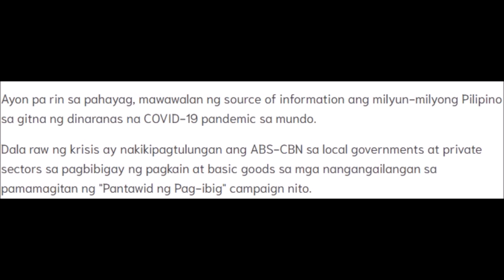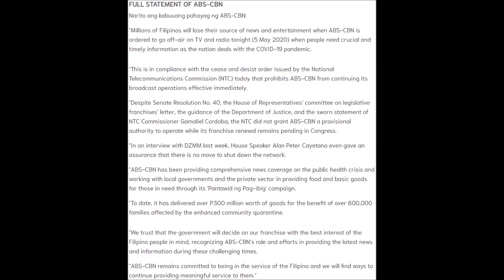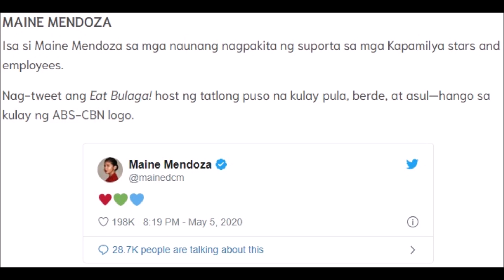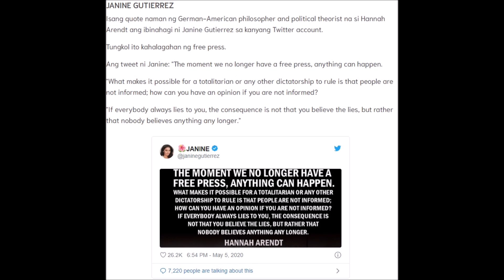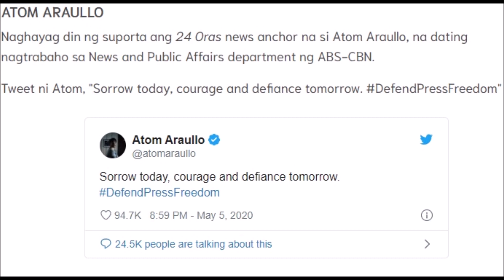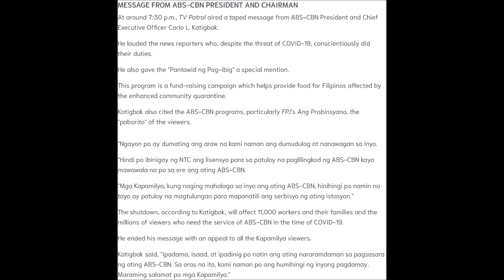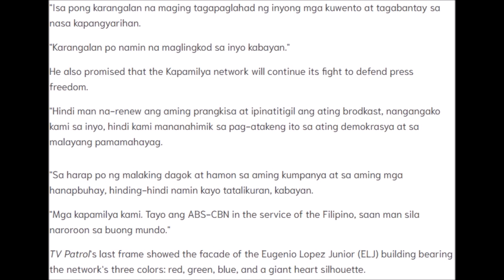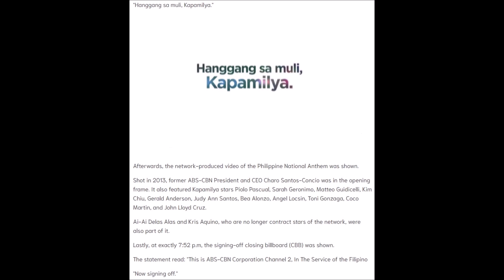ABS-CBN SHUTDOWN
Please Pray for Press Freedom